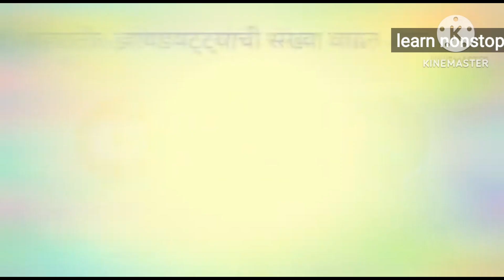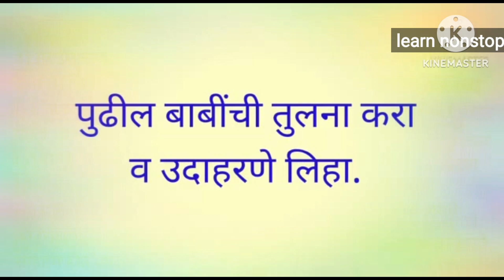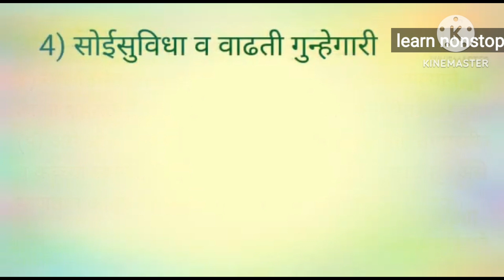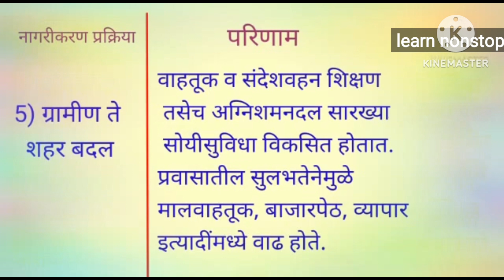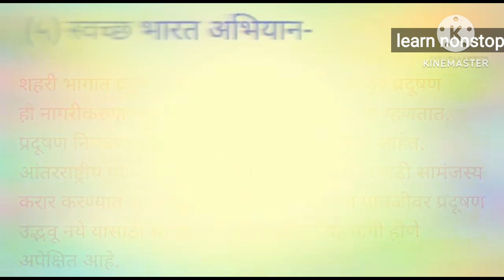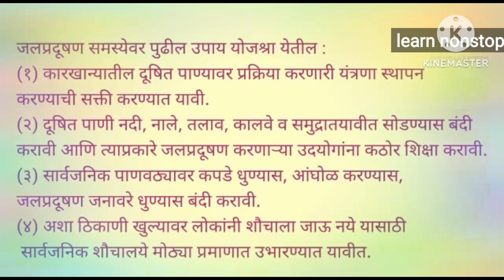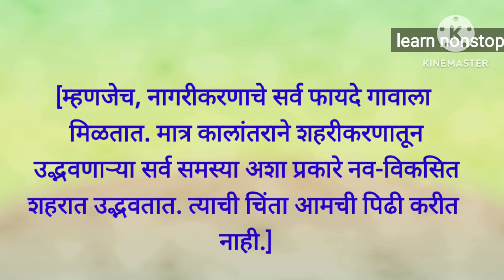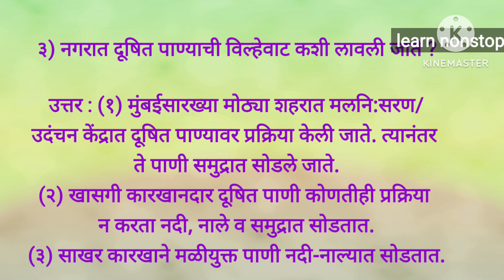नववी भूगोल नागरीकरण स्वाध्याय